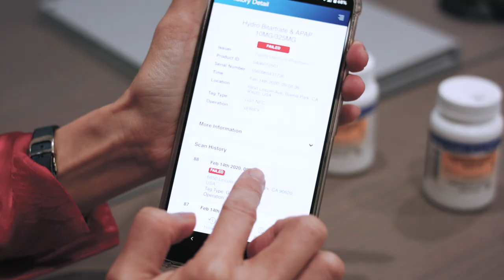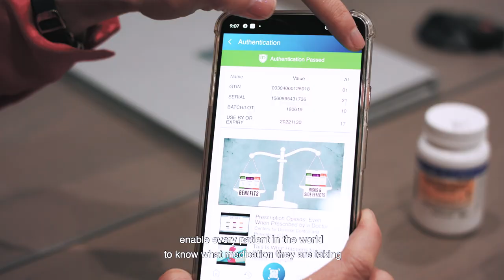Kelly Nguyen – IDLogiq – 2020 fellow for North America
IDLogiq empowers patients to proactively verify, authenticate, and manage medications
with a single mobile scan using strong cryptographic identity authentication, real-time
tracking, and intelligent medication management. To learn more about the business,